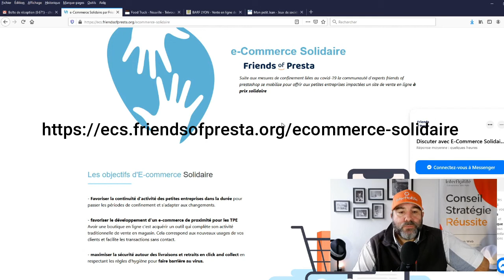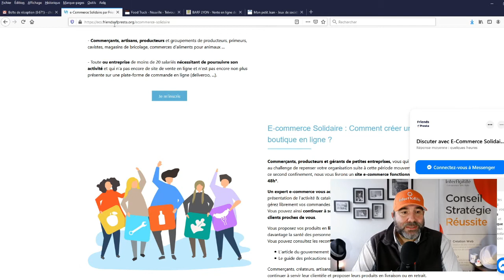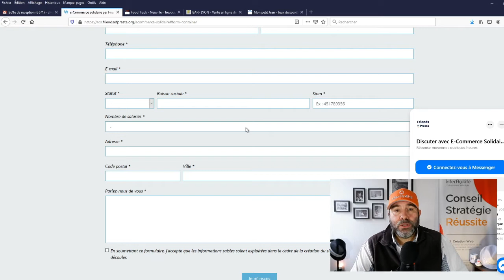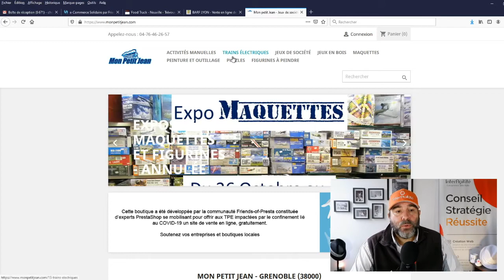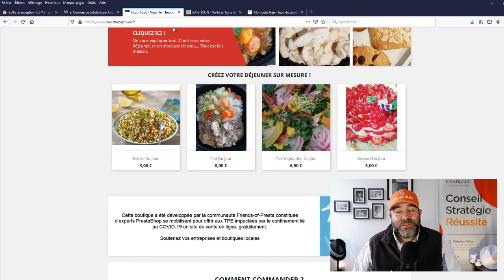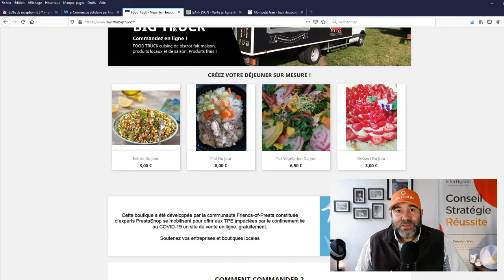eCommerce Solidaire par Friends of Presta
Suite aux mesures de confinement liées au covid-19 la communauté d'experts friends of prestashop se mobilise pour offrir aux petites entreprises impactées un site de vente en ligne à prix solidaire

Les objectifs d'E-commerce Solidaire
* Favoriser la continuité d'activité des petites entreprises dans la durée pour passer les périodes de confinement et s'adapter aux changements.
* Favoriser le développement d'un e-commerce de proximité pour les TPE
* Avoir une boutique en ligne c'est acquérir un outil qui complète son activité traditionnelle de vente en magasin. Cela correspond aux nouveaux usages de vos clients et facilite les transactions sans contact.
* Maximiser la sécurité autour des livraisons et retraits en click and collect en respectant les règles d'hygiène pour faire barrière au virus.

Pour qui

* Commerçants, artisans, producteurs et groupements de producteurs, primeurs, cavistes, magasins de bricolage, commerces d'aliments pour animaux …
* Toute ou entreprise de moins de 20 salariés nécessitant de poursuivre son activité et qui n'a pas encore de site de vente en ligne et n'est pas encore non plus présente sur une plate-forme de commande en ligne (deliveroo, ...).